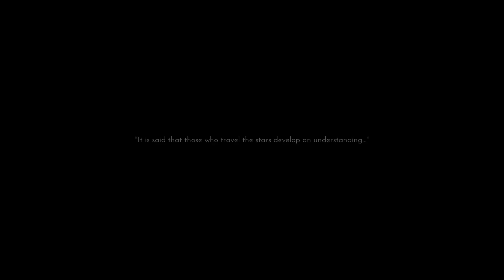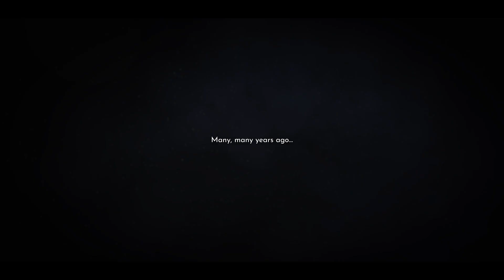Beyond Galaxyland: Full Playthrough! part 1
me